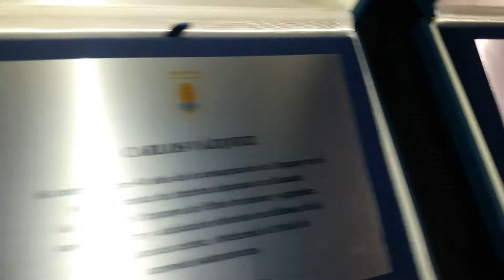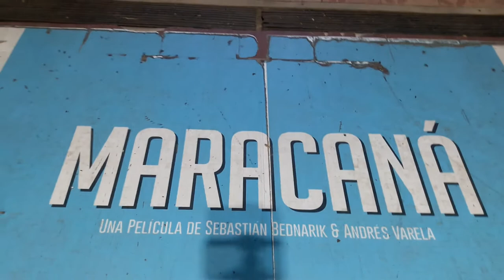Previa Homenaje Sub 20 Ecuador 1981